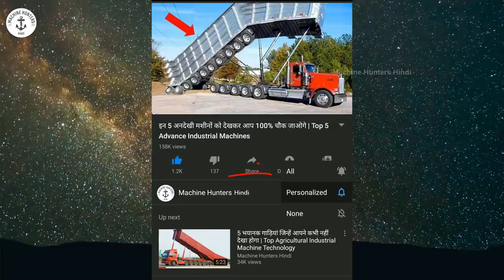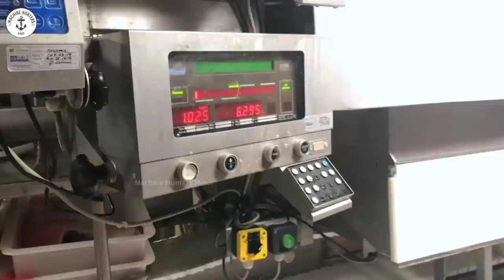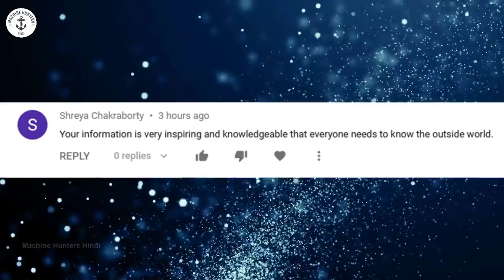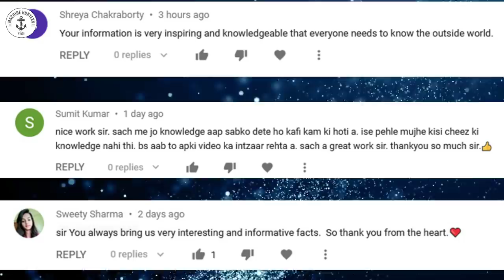इस तरह फैक्ट्री में बनाया जाता है चिकन (Chicken) | Animal Food Industry